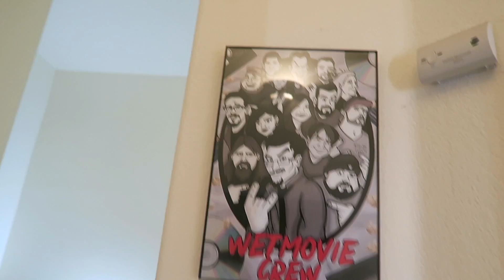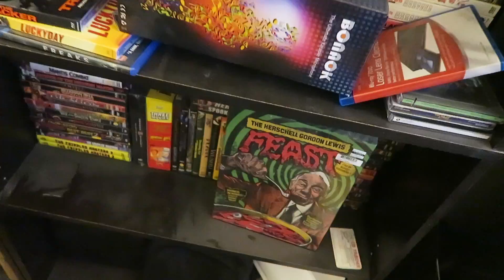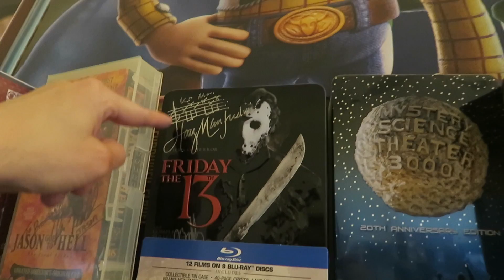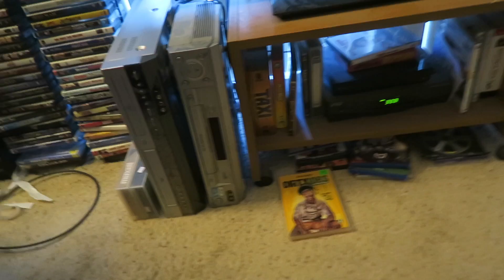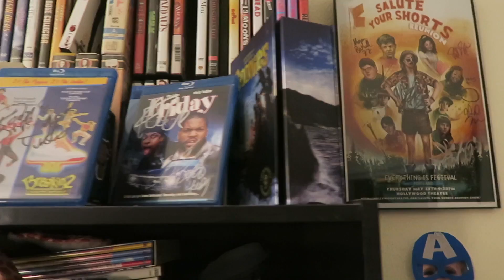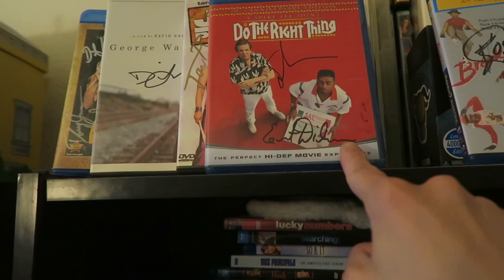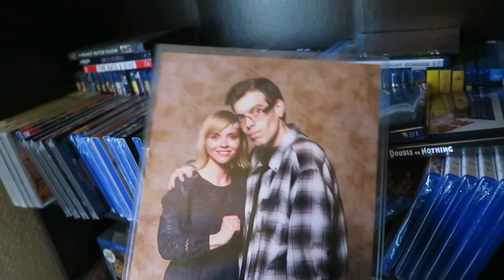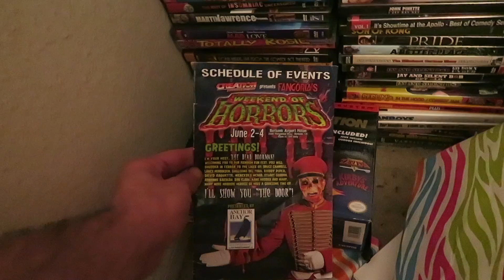Room Tour 2020 !!!! My Blu-ray And DVD Collection